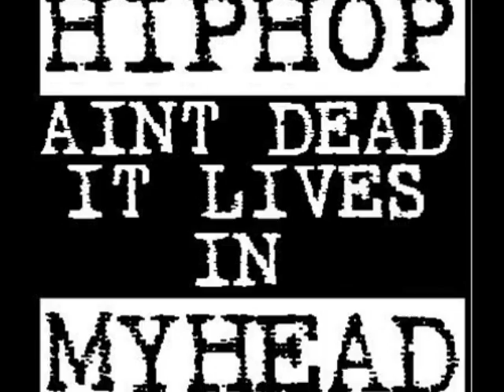Exclusif Red Eyes Hell Razah Taxi Enza.wmv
Exclusif Track
Red Eyes feat Hell Razah & Co Defendants (Enza & Taxi)